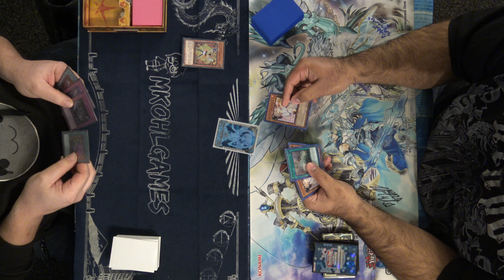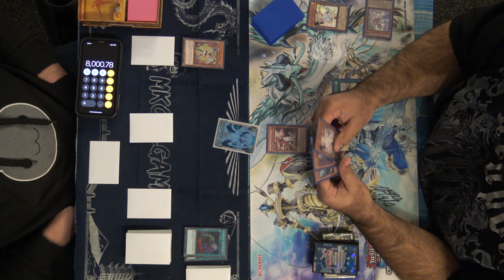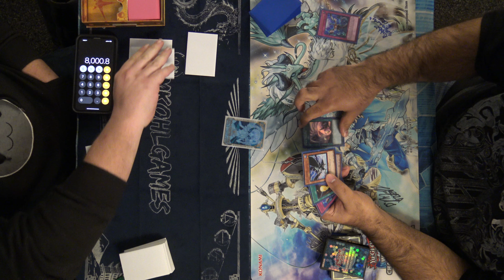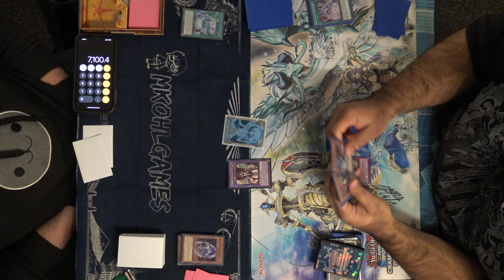Your Not Gonna Believe What Trickstars Can Do This Format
Our favorite Dragonmaid duelist returns for everyone today. Were going to be looking at his Trickstar match from this past week for everyone! Which of these duelist are going to walk away with the win this match?